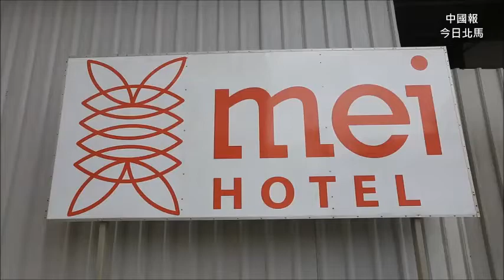搭升降機出入 坐車直到酒店房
轎車也搭升降機，連人帶車去到酒店房門前（本報陳金榮攝）